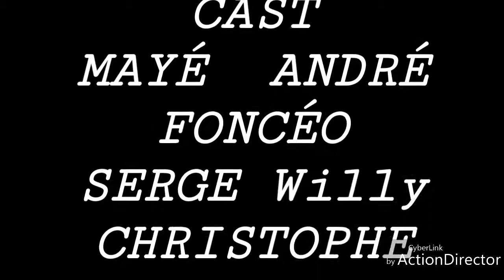FM DIGITAL - Ambiance afro-youss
Afro-youss  Le SHOW EN wôyô Original